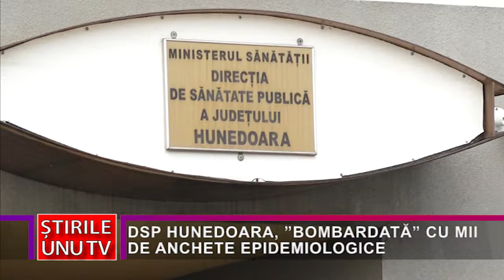DSP HUNEDOARA, ”BOMBARDATĂ” CU MII DE ANCHETE EPIDEMIOLOGICE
Numărul persoanelor depistate pozitiv pentru infecția cu Virusul SARS-CoV-2 a fost în creștere constantă, iar în acest moment DSP HD are în lucru peste 5.400 de anchete epidemiologice. Cu toate că, întregul personalul de specialitate al Direcției de Sănătate Publică Hunedoara este implicat în efectuarea anchetelor epidemiologice și introducerea datelor în sistemul electronic corona-forms, este înregistrat un decalaj de mai multe zile. ”Facem apel la înțelegerea cetățenilor și angajatorilor, asigurându-i de faptul că depunem toate eforturile pentru a recupera acest timp”, declară Sebastian Mezei, directorul DSP Hunedoara.
Totodată, acesta mai menționează că eliberarea concediului medical pentru perioada de izolare/carantinare se poate face în maxim 30 de zile calendaristice, începând cu ultima zi a perioade de izolare/carantinare.